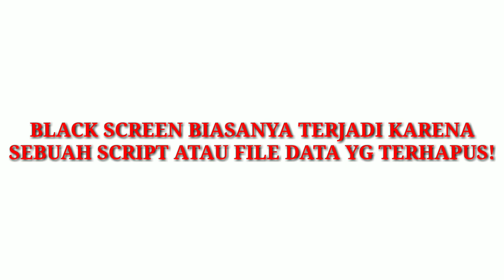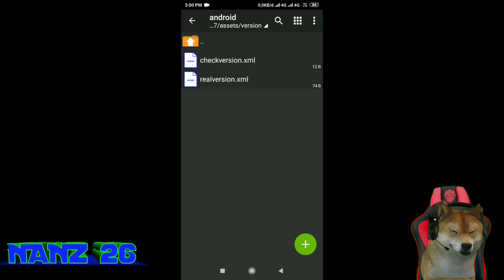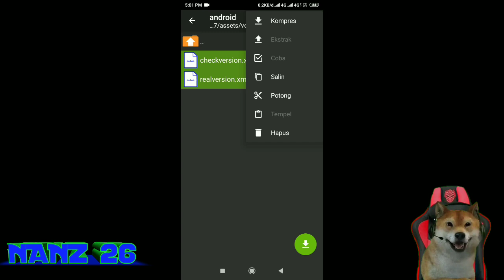Cara Mengatasi BlackScreen Di Mobile Legends TERBARU 2019!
Yuhuuu WhatsUp ^_^

FOLLOW GAN!